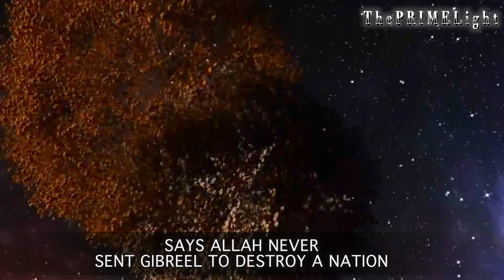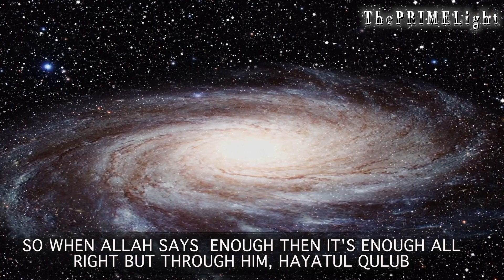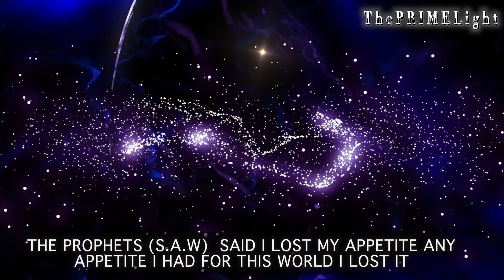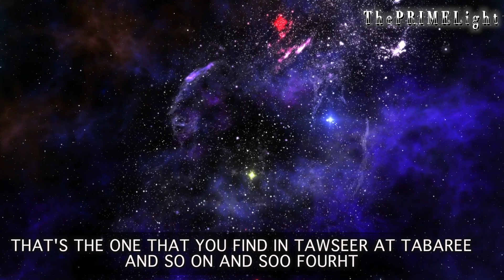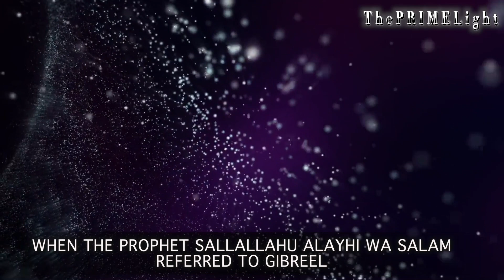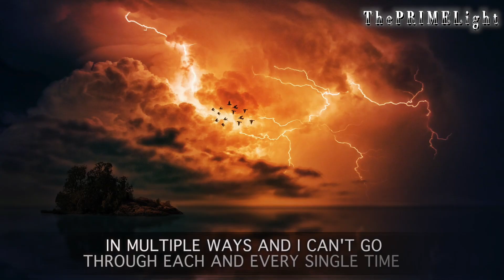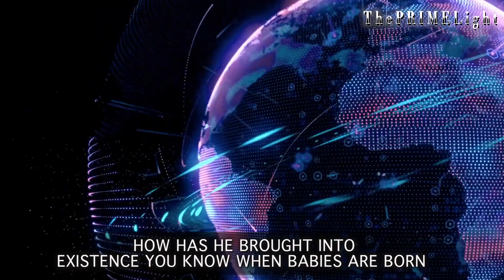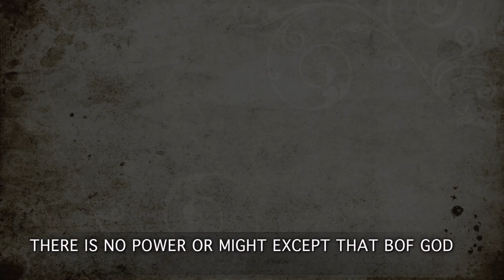4 Mind-lowing, Powerful Angles ( Jibreel, Mikaeel, Israfeel, Israeel) Allah Created, why ?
4 Mind-lowing, Powerful Angles ( Jibreel, Mikaeel, Israfeel, Israeel) Allah Created, why ? by omar suleiman - islamic reminder lecture

Our content is based only on the Quran (Final Revelation from God) and Authentic Hadith books (taken from many of the classical books of Hadith) which include the narrations of the Prophet Muhammad (peace be upon him), we do include opinions from scholars and speakers who try their best to explain the meanings of the verses and narrations, but please keep in mind no human is perfect and mistakes can be made, if you believe that you have found any mistakes in our content you can contact us at and we will make necessary changes.